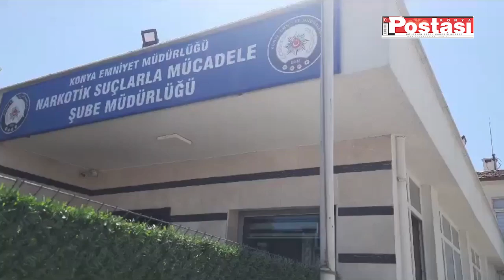KONYA EMNİYETİ ZEHİR TACİRLERİNE GÖZ AÇTIRMIYOR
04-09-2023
Konya’da Narkotik ekipleri temizliğe devam ediyor. Ekipler, gençleri zehirlemek için piyasaya uyuşturucu sürenlere ve torbacı olarak tabir edilen sokak satıcılarına göz açtırmıyor. Konya’nın merkez ilçelerinde Narkotik Şube ekiplerince 2 ev ve 4 araçta yapılan aramalarda çok sayıda uyuşturucu madde ele geçirilirken 13 şüpheli gözaltına alındı.